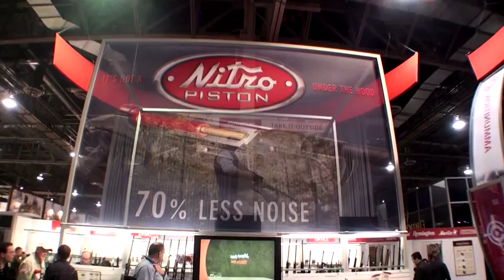Crosman SHOT Show 2010: Day 1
Just a few shots of our new booth highlighting our Nitro Piston Technology.